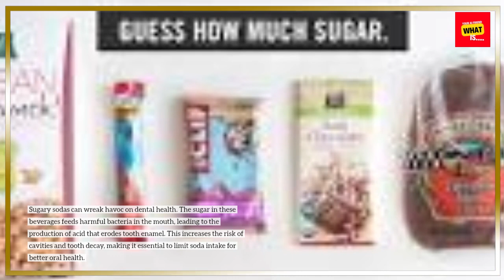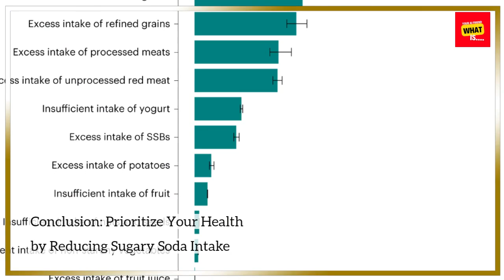What Are the Health Risks of Drinking Sugary Sodas Regularly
Sugary sodas pose various health risks. Discover why you should limit your intake of these beverages for better health.